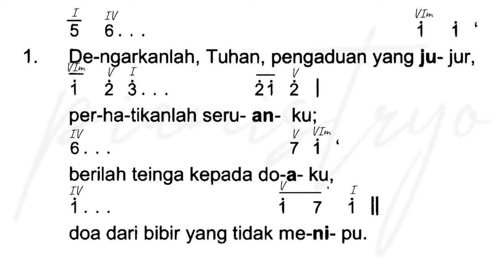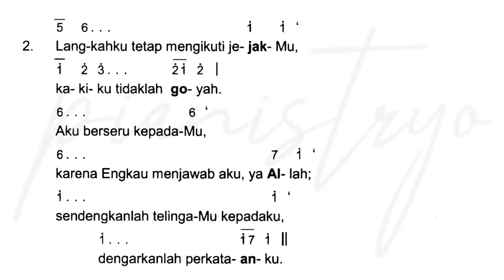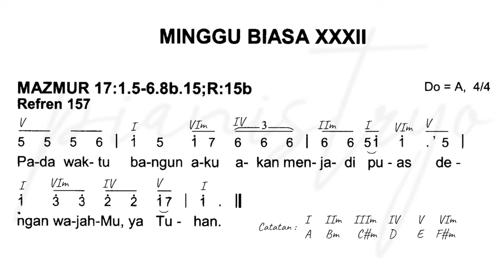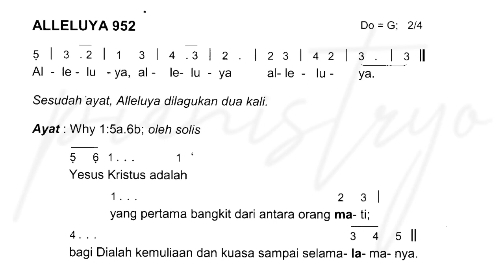EDISI BARU ♫ Mazmur Tanggapan Minggu Biasa 32 (XXXII) Tahun C, 6 November 2022 ♫ Iringan Organ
1 comment dan 1 like dari anda sekalian sungguh sangat berarti untuk perkembangan channel ini...😍✌

Yang sudah mampir makasih banyak ya...

Tuhan Memberkati.